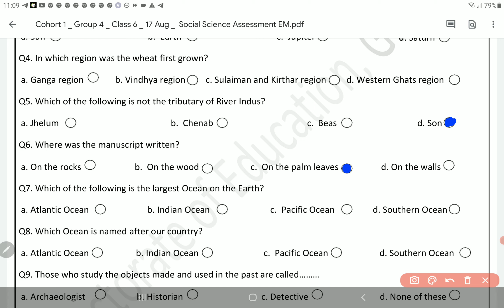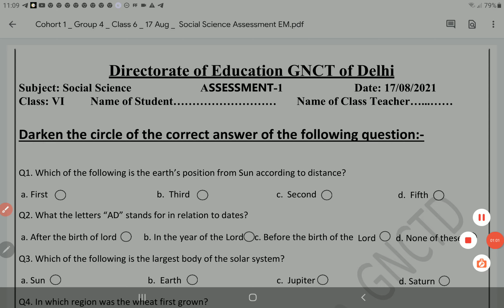Class 6 Social Science Assessment Worksheet 1 English Medium 17 August 2021 | PCMB DIGITAL GURUKUL